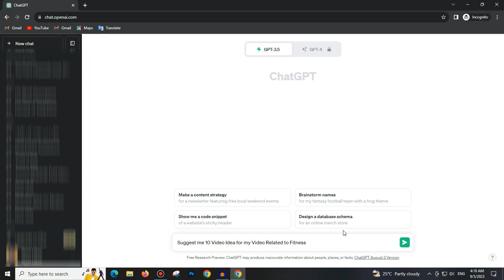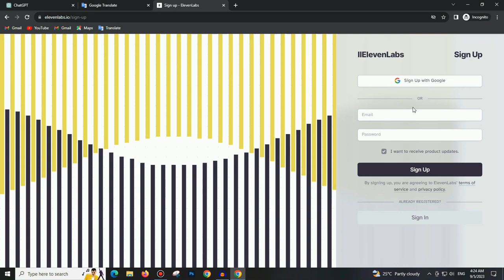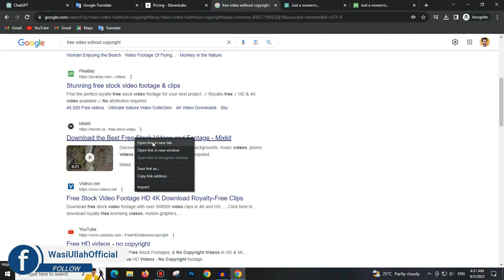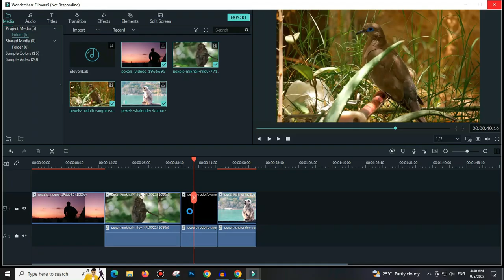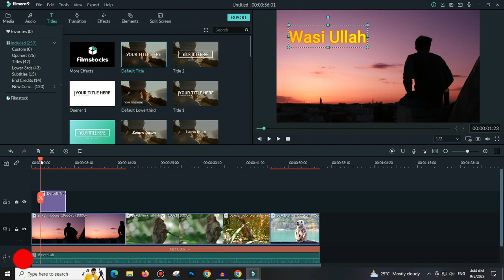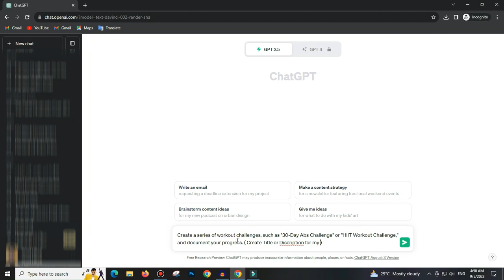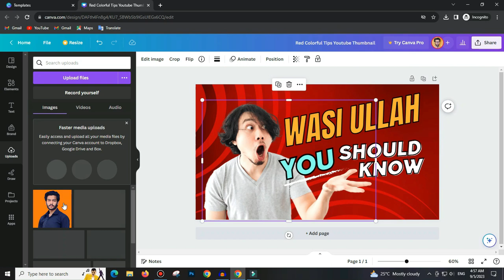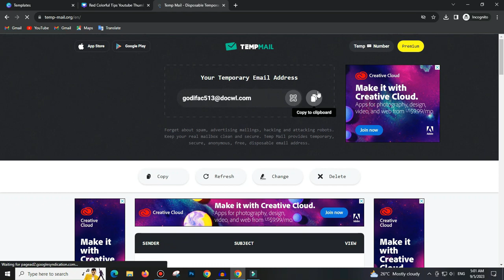Creating YouTube Videos Magic with AI || How AI Can Transform Your Videos || Wasi Ullah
Discover the future of content creation with AI! In this video, we'll explore how artificial intelligence can transform the way you produce YouTube videos. From generating script ideas to editing and even optimizing for SEO, AI tools can streamline your workflow and help you create engaging, high-quality content that keeps your audience coming back for more. Join us as we dive into the world of AI-assisted video production and unlock the full potential of your YouTube channel.

ChatGPT

ElevenLabs

Filmore for PC

Filmora for Mobile

Non CopyRight Photos and Videos

Pexels

Pixabay

Mixkit

For Thumbnail

Canva for PC

Canva for Mobile